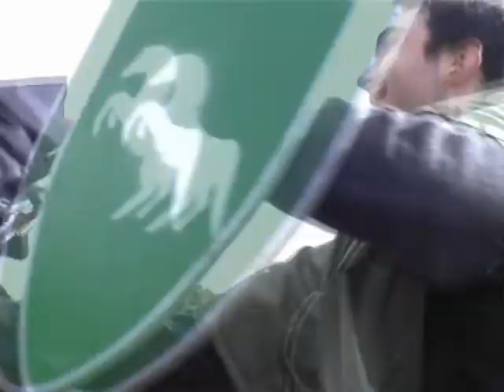El Señor de los Anillos- El Retorno de Sam - Versión FI - Parte 3 de 7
Mediometraje inspirado en el tercer libro, "El retorno del rey", de "El Señor de los Anillos" de J.R.R. Tolkien. Se rodó íntegramente en la facultad de informática de la UMP en otoño de 2003 (antes del estreno de las películas oficiales).